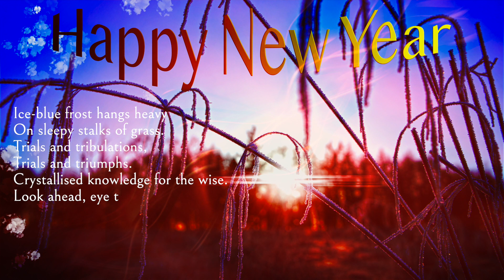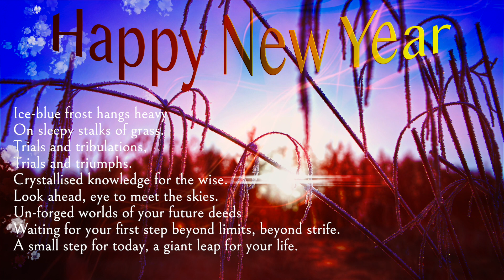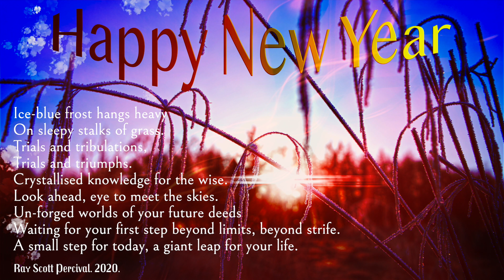Happy New Year 2020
Happy New Year from a stoic and critical rationalist.

(Resolution: HD 1080p.)